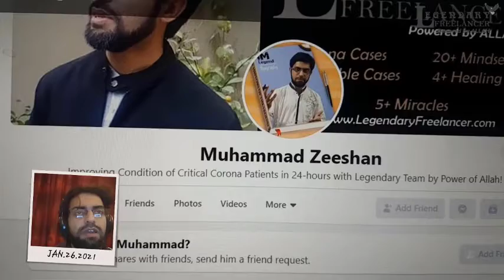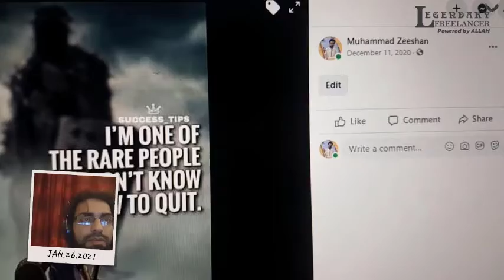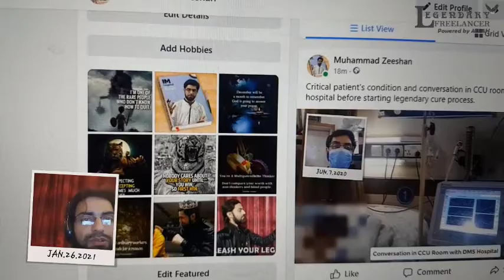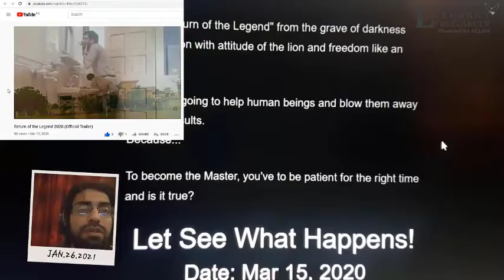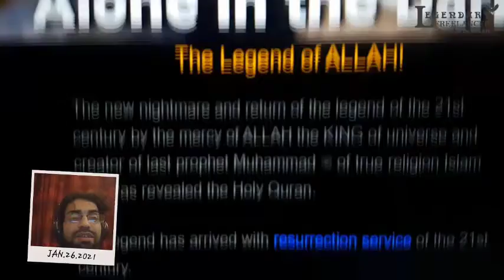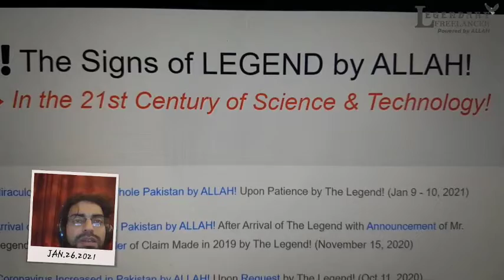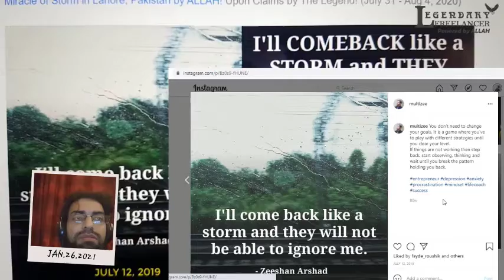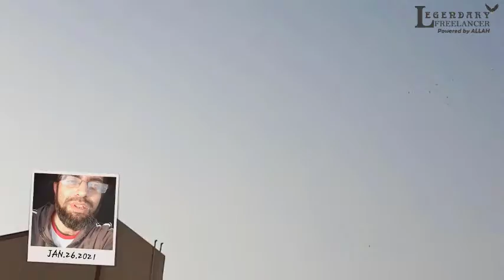Unleash Your Legend and Warrior Within to Fly Like An Eagle | Jan 26, 2021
Zee Log: It doesn't matter how many are against you when ALLAH is with you because when ALLAH is with you then no one can easily defeat and stop you no matter what since ALLAH is the ultimate KING of the universe and He will keep helping you find out the ways if you're sincere with ALLAH and striving for the truth so never quit fighting in the battleground against the odds in cruel society for the justice and your rights.

No human deserves to be worshipped except ALLAH and ALLAH sent to you in this world with FREEDOM except to surrender only against ALLAH and His last prophet Muhammad (صلی الله علیه وسلم).